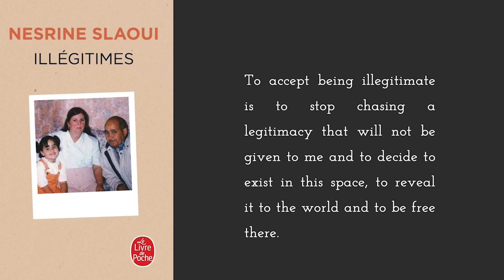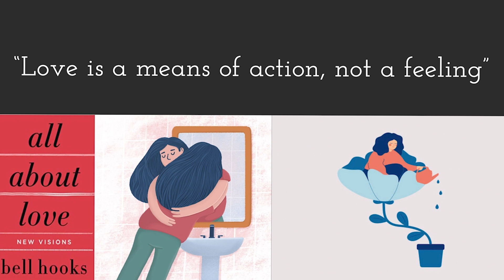Legitimacy is not necessary | Nesrine Slaoui | TEDxEDHECBusinessSchool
Growing up as a Moroccan born, French working class girl in the French countryside, she battled various odds and overcame a plethora of stereotypical and gender barriers to pursue her education at Sciences Po and later settle down in Paris.

In her TEDx talk, she will develop her idea of legitimacy throughout her personal story and journey and will bring lots of key facts based on her activity of active journalist. However, her skillset extends far beyond it. Indeed, last year, she authored a book called "Illégitimes" where she detailed her journey as an immigrant. Her speech here will also address what it means to be modest and to be a woman who combines all these discriminated boxes. Journalist at various media houses, author of "Illegitimes" This talk was given at a TEDx event using the TED conference format but independently organized by a local community.